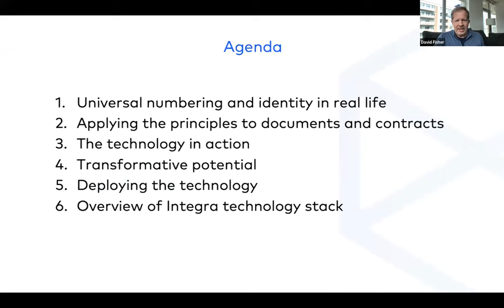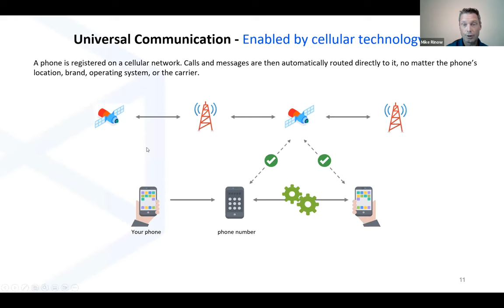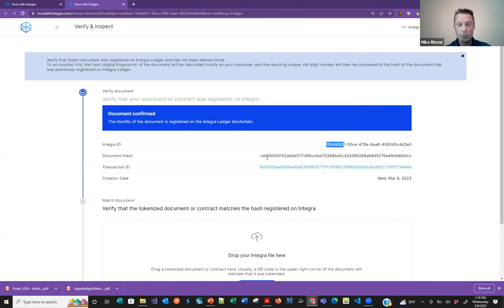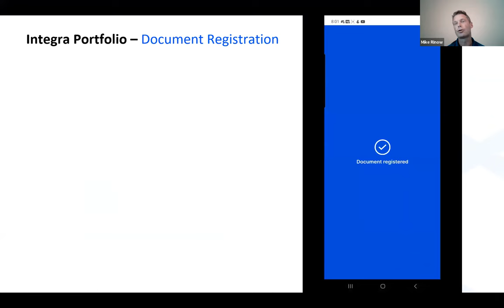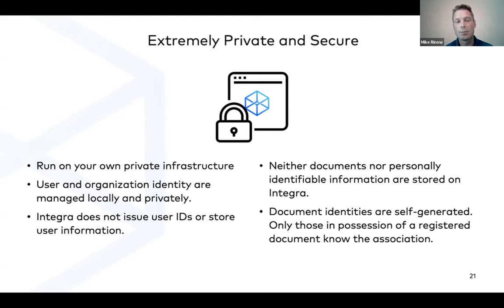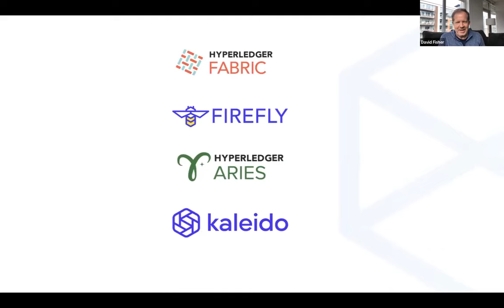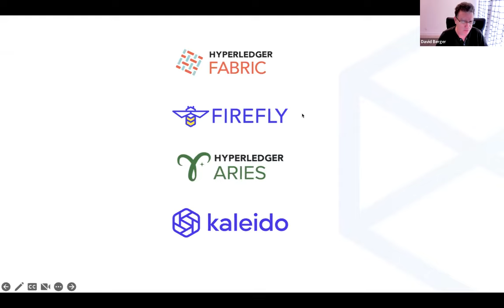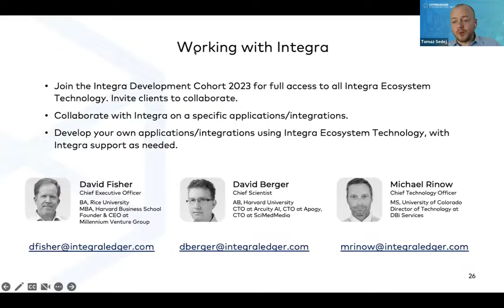Hyperledger Member In Depth with Integra Ledger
Universalizing Document Automation Using Hyperledger Technologies

Speakers:

David Fisher (Founder and CEO, Integra Ledger)
Mike Rinow (CTO, Integra Ledger)

About Integra Ledger

Integra is the first blockchain wallet for document credentials. It grew out of a project to solve complex security problems that arise when organizations collaborate on documents and contracts.

If everyone used the same software, the same cloud, and the same database, then everything would be easy. But that’s not the way things work. Translating data from one system to another, you introduce the potential for human error, security vulnerabilities, and expense. Making matters worse, every organization of any size has thousands of commercial relationships, almost none of which use the same exact technology stack.

Data complexity becomes an efficiency problem, which becomes a security problem, which becomes an expensive problem. In a sense, the world has become one giant security problem.

At the heart of the matter is data trust, or lack thereof. Enterprises rely on extensive security audits because trust is vested in the software rather than the data itself. Further, the only way for enterprises to transfer data while maintaining that trust is to find ways to connect their software. This has given rise to many intermediaries, such as cloud-based applications to keep things connected.

REGISTER NOW

About Hyperledger Member In-Depth

Our Hyperledger In-depth series features live demos, tutorials, and stories from the battlefield! Members share learnings from their projects, and field all the hard questions about the pains and triumphs of working with DLTs. This is a great opportunity for you to get involved, come prepared with questions and voice your opinions.

Join us in building better together!